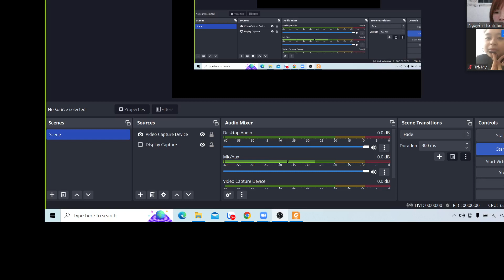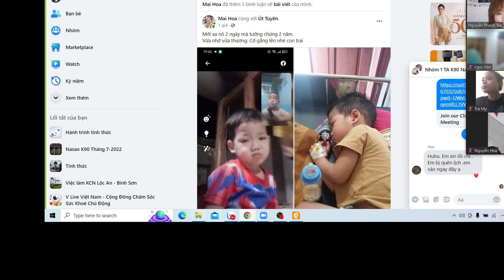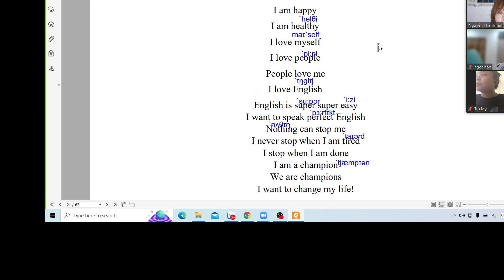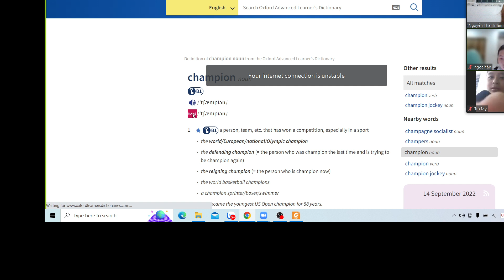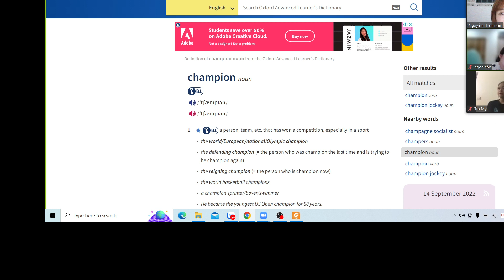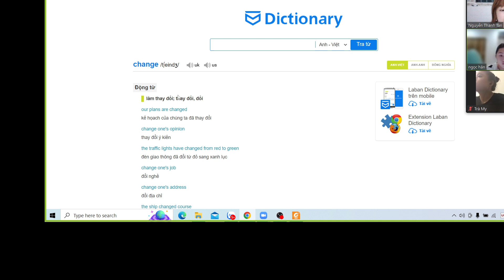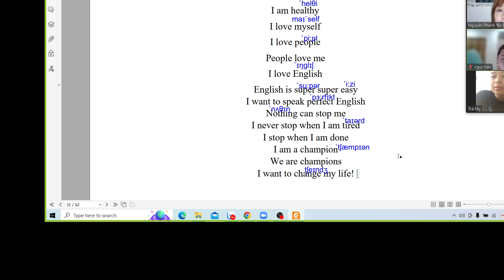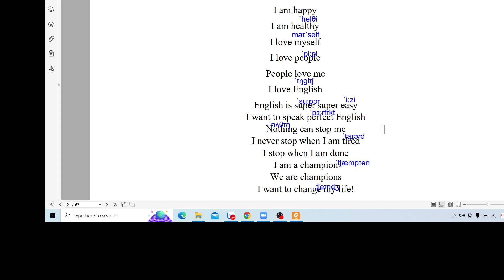Nhóm 1 K90 bài Success chant